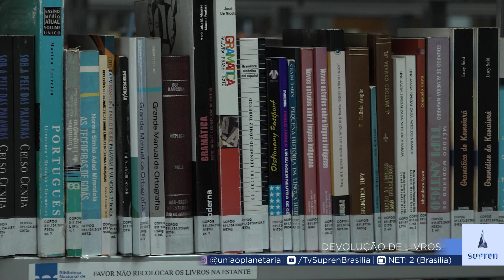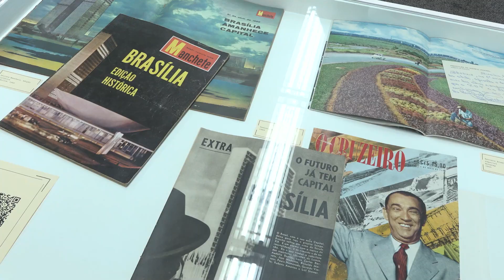Biblioteca Nacional de Brasília faz campanha por devolução de livros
Na Biblioteca Nacional de Brasília (BNB), quem estiver em atraso pode devolver obras sem qualquer sanção até 31 de agosto. O empréstimo é gratuito e vale para todos os moradores do DF e Entorno.